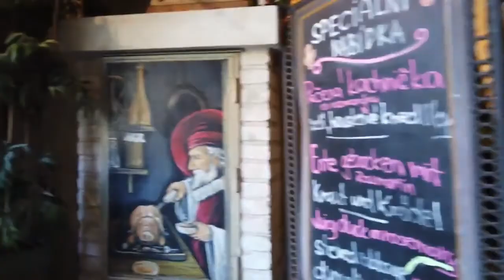Prague Walking Tour 2022 | Prague Walking Tour in 4K HDR 60 FPS | Czech Republic - 4K Walking Tour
We are in Prague, the capital city of the Czech Republic. The "golden" Prague is on most travel lists for central Europe. This time we start our tour with a nice view from the Prague castle, the largest ancient castle in the world.

On this beautiful day we cross  the Charles Bridge on our way to the  Astronomical Clock (Prague Orloj) at the Old Town Hall at the central Old Town Square.

We continue south-east towards the Wenceslas Square (Václavské náměstí). This 750m / half-mile long, 14th-century square now has the National Museum, shops & hotels to both sides and the St. Wenceslas statue where we end our walking tour.

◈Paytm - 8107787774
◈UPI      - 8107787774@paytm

All material in this video is original and personally recorded by " Nishant Sharma Travel Vlogs" on location